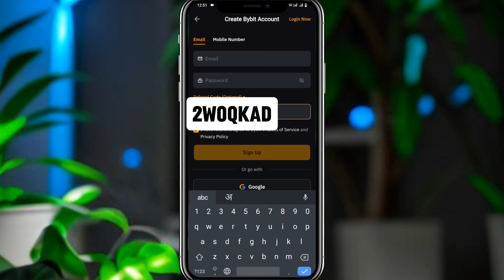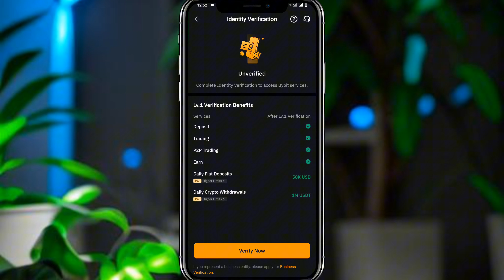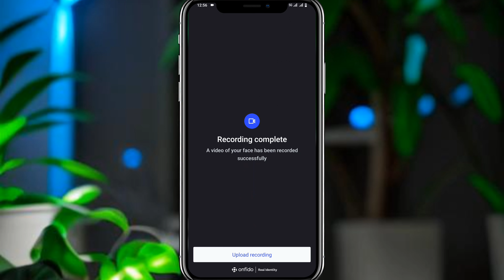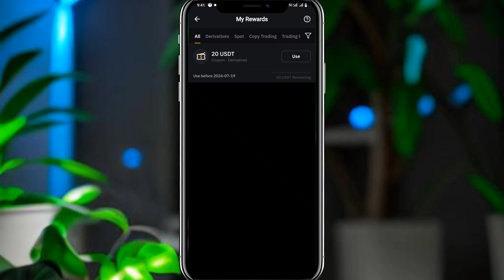Bybit Account creat ! Hamster Kombat Ton Fees | Bybit Account Kaise Banaye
How to creat bybit account | Hamster Kombat Ton Fees | Bybit Account Kaise Banaye
Hamster Kombat Listing Date | Bybit Account Kaise Banaye

Hamster Kombat Withdrawal Start on Bybit ! Hamster Kombat Listing Date | Bybit Account Kaise Banaye

Bybit refer code - 2WOQKAD

Topic cover-up

how to open bybit account,how to set up bybit account,how to create a bybit account
bybit trading
how to create and verify bybit account
bybit account create 2024
bybit account kaise banaye
how to create account on bybit